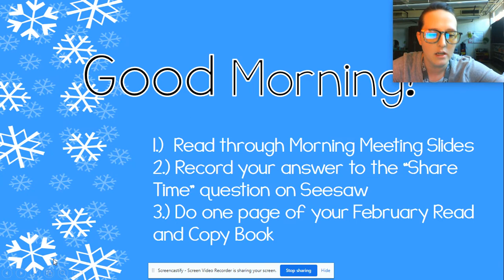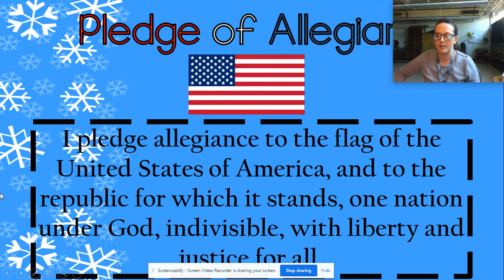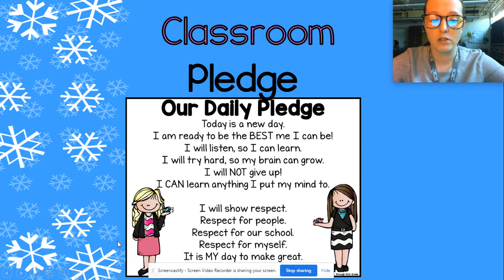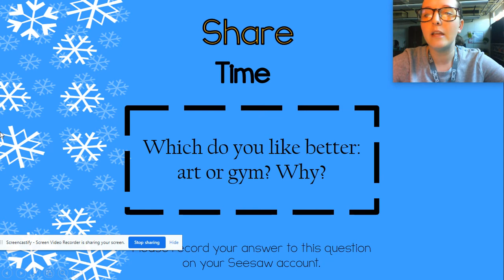Morning Meeting 2/4/21